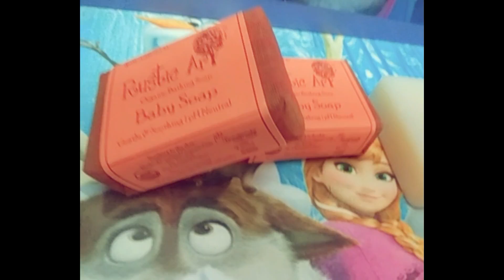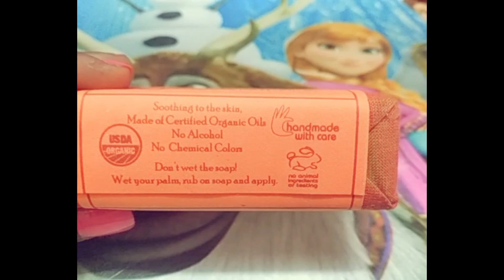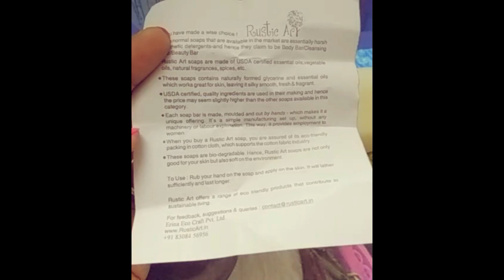Best chemical free soap for baby|Baby skin care malayalam||കുട്ടികളുടെ നിറം വെക്കാൻ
Hi Sweethearts,

താഴെയുള്ള ലിങ്ക് ക്ലിക്ക് ചെയ്യൂ ഈ സോപ്പ് വാങ്ങാൻ:👇👇👇👇👇👇👇👇👇

This soap,pH Neutral As the name suggests, it’s meant for the most sensitive of skin types. It is pH neutral. Now you can have a baby-like skin too! -No Animal Ingredient/ No Animal Testing, Soft on skin, suitable for all skin types, Completely handmade, Eco Friendly Packing, free of harsh and synthetic chemicals.